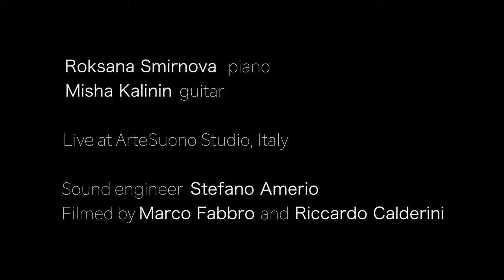“Yellow Forest” - Roksana Smirnova & Misha Kalinin (Studio Live / Official Video)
Live recording in Udine, Italy